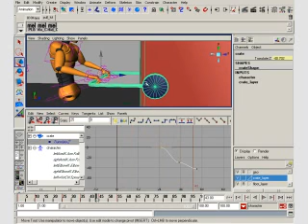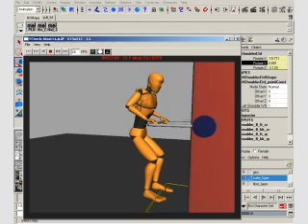Overview of Animation in Maya: Pulling Objects Training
, your home for video-based training. We have over 600 free video tutorials and add new ones every week!

Easily learn proper body mechanics for creating believable animations with over 5 hours of project-based training developed specifically for character animation and body mechanics. Perfect for intermediate artists.